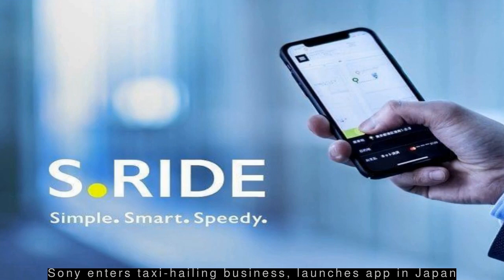Latest Automobile News - Royal Enfield reimagines leisure motorcycling with new Interceptor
--- Royal Enfield reimagines leisure motorcycling with new Interceptor ---
  Royal Enfield promises a ride that's a blast on twisty back roads, highways, and even the urban jungle, for novices and experienced riders alike, with its quintessential modern classic roadster - the Interceptor. Clean lines, a classic teardrop tank and diamond-quilted seat give the motorcycle its timeless styling and the easy-to-maintain 648cc twin engine is built for real world riding.
 --- German Police seizes man's gold Porsche, says it could blind others ---
  A 31-year-old man's Porsche Panamera covered in a reflective gold foil finish was seized by the German Police over concerns that it could blind other drivers. The man was first ordered to remove the foil and re-register his vehicle, but his vehicle was seized after he failed to comply. The Police then took his keys, papers, and licence plate.
 --- Sony enters taxi-hailing business, launches app in Japan ---
  Technology giant Sony has launched its own taxi-hailing app dubbed 'S.Ride' in Japan in collaboration with five taxi companies. Sony claims its partners have a combined total of over 10,000 taxis in Tokyo, which is where the service is available as of now. Sony has no current plans to launch the service outside of Japan, a spokesperson said.
 --- Father-son duo behind car selling vending machines now worth $7bn ---
  Shares of Arizona-based Carvana rose to a six-month high this week after which the combined net worth of CEO Ernest Garcia III and major shareholder Ernest Garcia II went to $6.7 billion, as per the Bloomberg Billionaires Index. Carvana, a seven-year-old startup sells used cars via vending machines and also its website, allowing customers to complete purchases in 10 minutes.
 --- Uber's self-driving unit raises $1 billion, gets its own CEO ---
  Uber ATG has announced a $1-billion investment from Japan's Toyota, DENSO, and SoftBank Vision Fund, valuing the self-driving unit at $7.25 billion. As a part of the deal, ATG will become a separate legal entity under Uber and ATG head Eric Meyhofer will become its CEO. Meyhofer would report to a new board consisting of Uber, SoftBank, and Toyota executives.